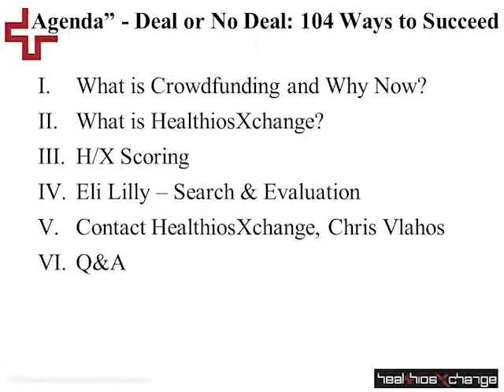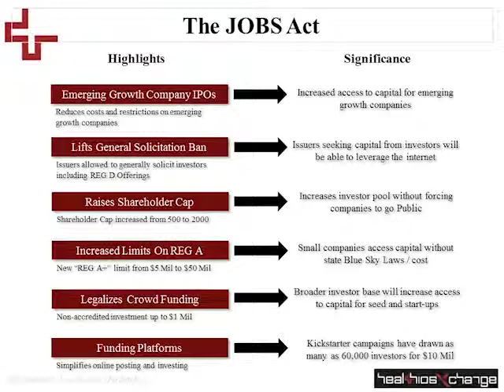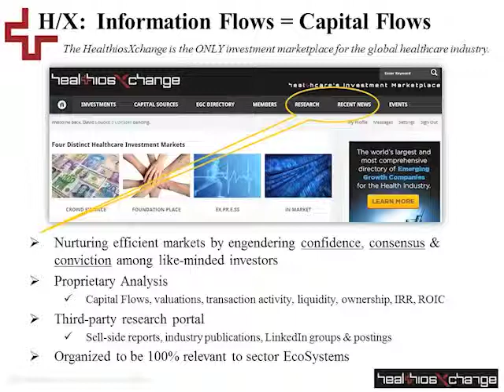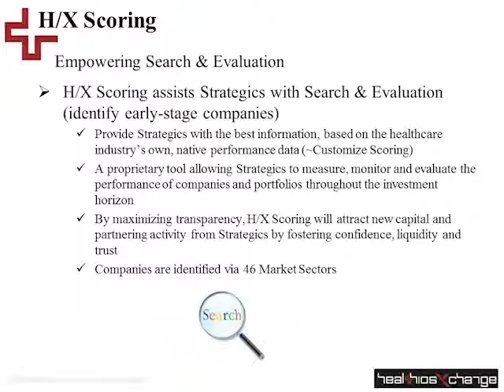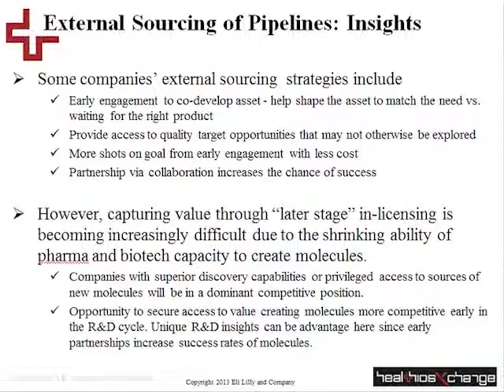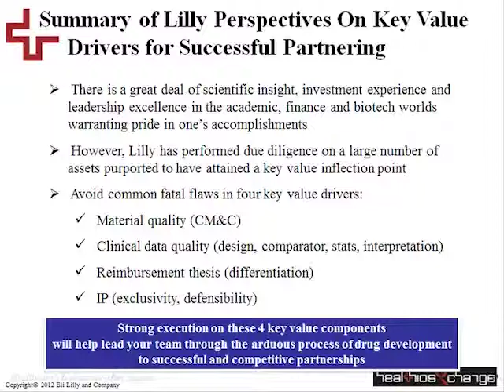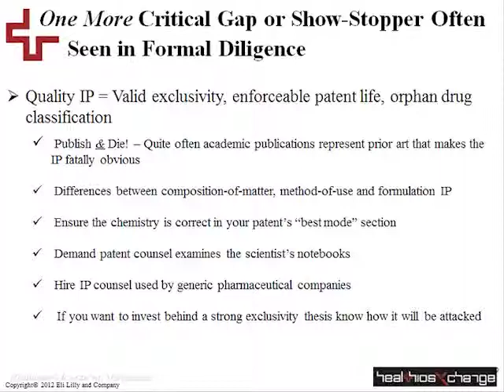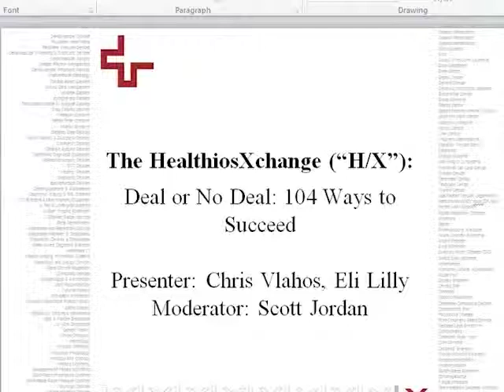HealthiosXchange: Deal or No Deal Webinar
In this webinar, Chris Vlahos and Scott Jordan discussed how large pharma / biotech search and evaluation teams are seeking platforms like HealthiosXchange to identify and assess promising emerging growth companies, forecasting the next breakthrough molecular targets/devices, while avoiding the "Due Diligence" Dilemma in Crowdfunding including Selection Bias.

Chris Vlahos is Manager, Global External R&D at Eli Lilly. He is responsible for scientific review and technical evaluation of potential in-licensing opportunities for cardiovascular, metabolic, obesity, and diabetes indications.

Scott Jordan is the founder of HealthiosXchange.